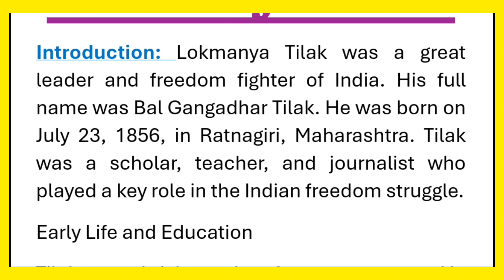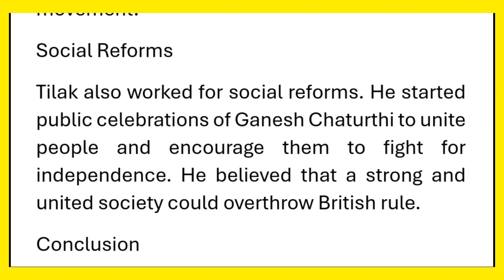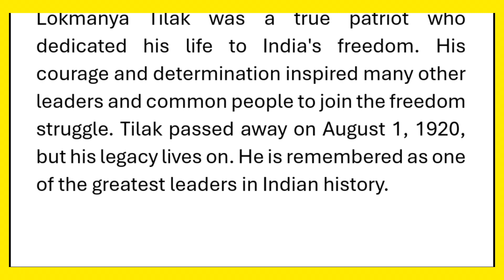Lokmanya Tilak Essay Writing in English with Introduction Conclusion Headings 250 Words